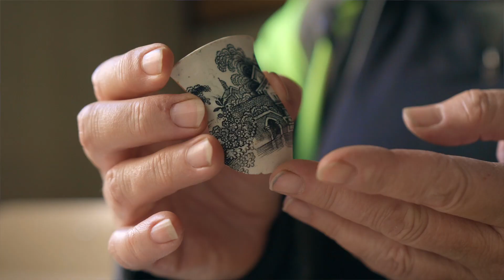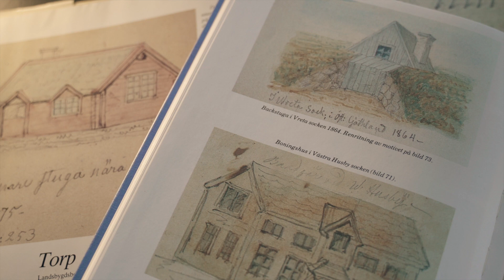Backstugan i Sväm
Vad kan spåren av en stuga berätta? Arkeolog Ann-Charlott Feldt berättar om vad vi kan utläsa ur det lilla som finns kvar efter en backstuga i Sväm utanför Ödeshög.